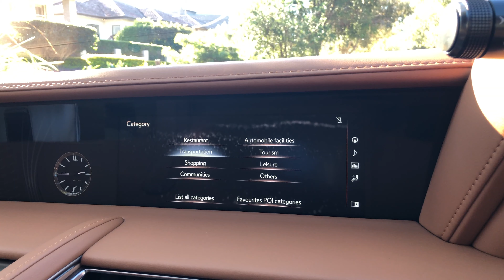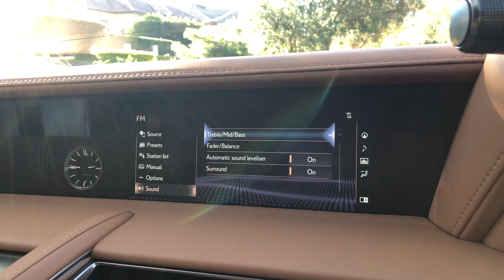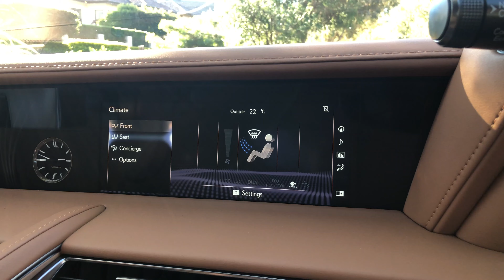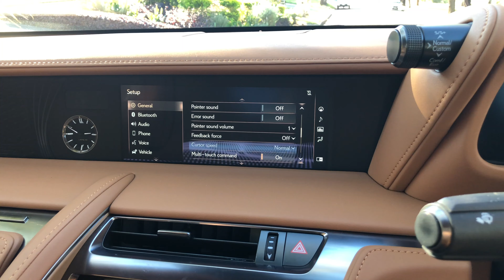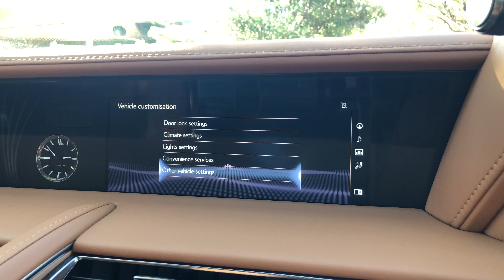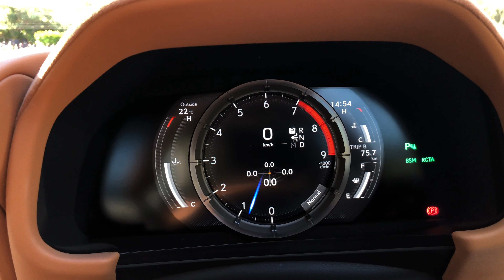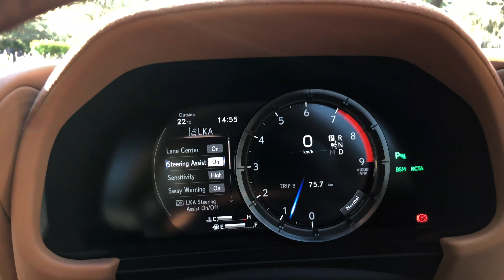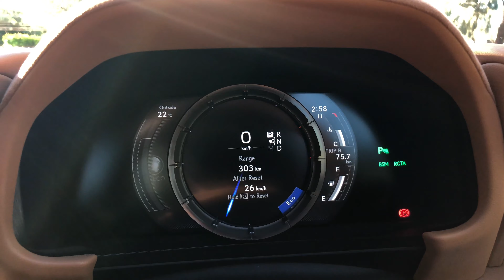Lexus LC500 - All Tech Settings/Modes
All the tech dashboard/head units settings and modes in the new Lexus LC500. The head unit is controlled by Lexus' notorious touchpad mouse type thing which makes picking precise settings a bit frustrating.. Enjoy!

Social
► Your support is always appreciated! Every contribution no matter how little helps us improve our content and also helps us feature even more premium car content for FREE!